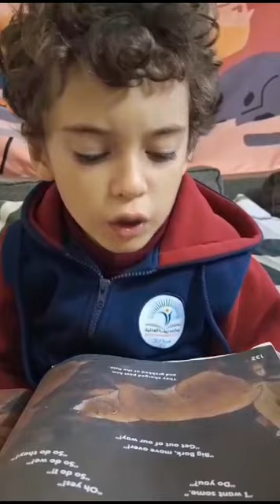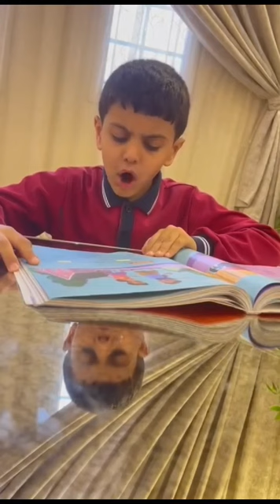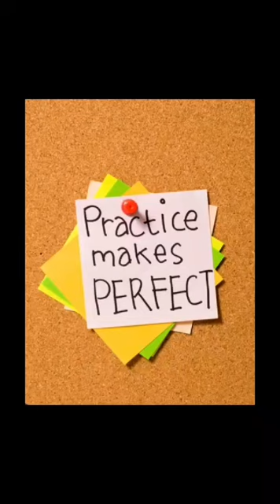Reema_International_School Reading💚😍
The more you will READ, the more will know.
The more you will know, the more PLACES  you will reach
Grade 2 G - Boys 💚😍